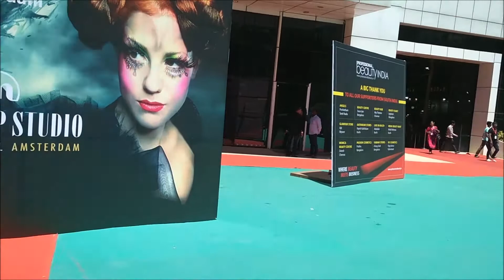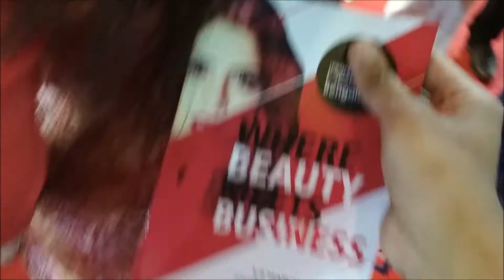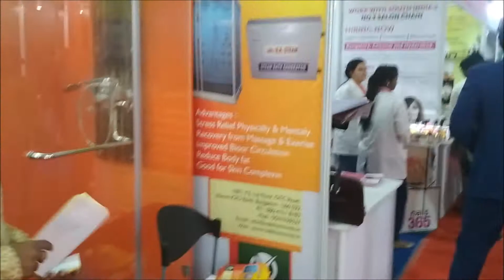PROFESSIONAL BEAUTY EXPO BANGALORE 2018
BEST BEAUTY EXPO ///